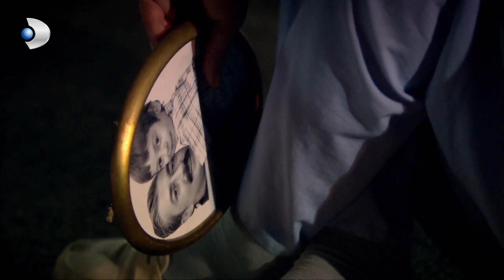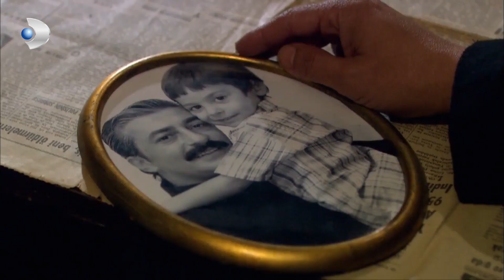Kimse Ali'yi Evde İstemiyor! - Öyle Bir Geçer Zaman Ki Özel Klip